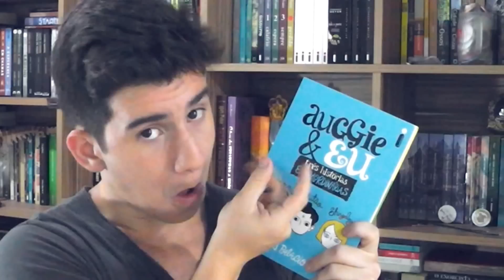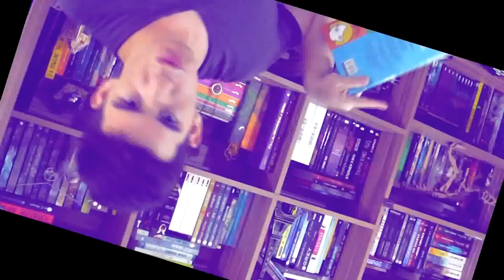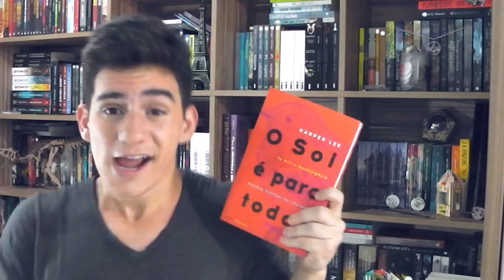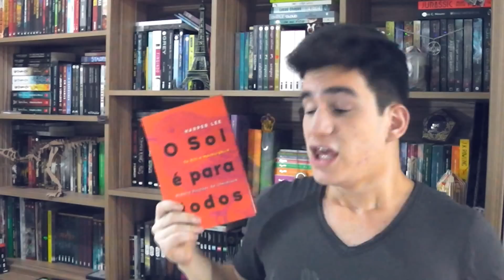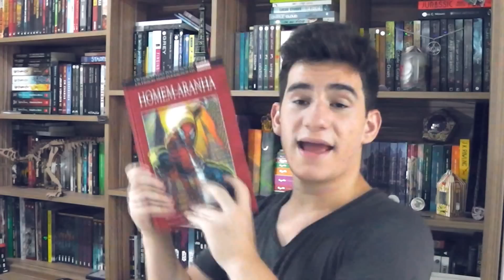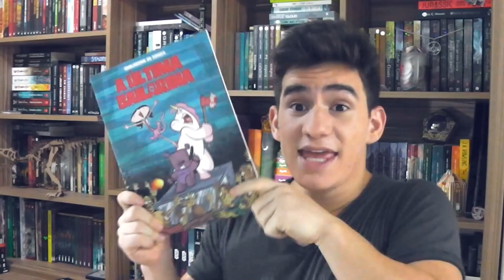MELHORES LIVROS DE 2015 | Mundo Paralelo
➜ Quer me enviar uma carta, desenho ou um presente pelo correio? Endereço:
Itaperuna - RJ
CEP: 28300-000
AGF Gov. Roberto Silveira